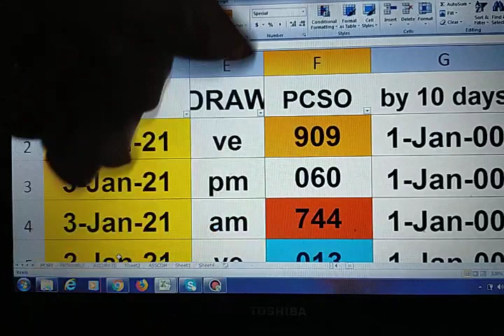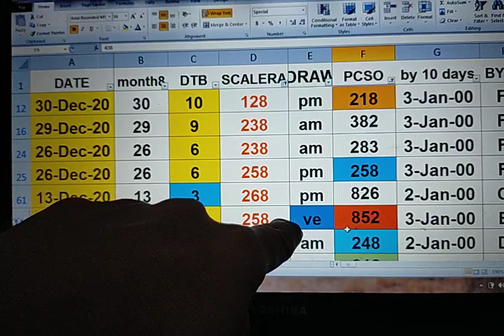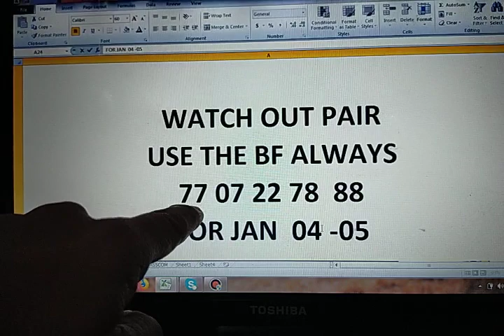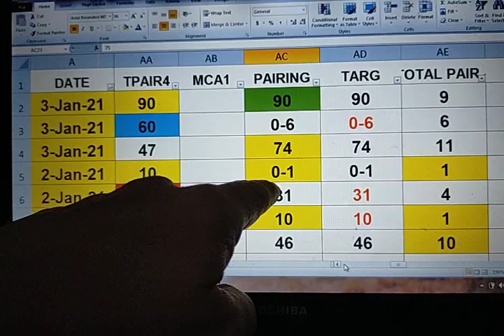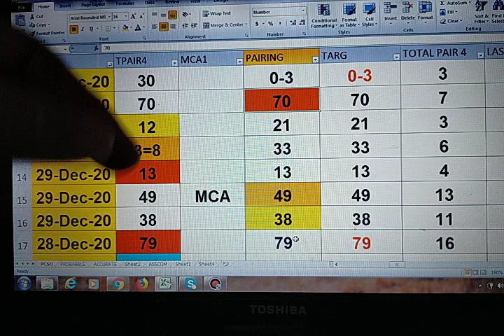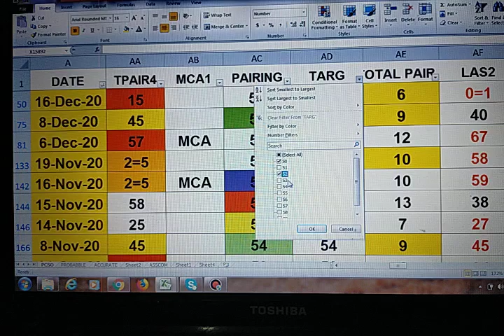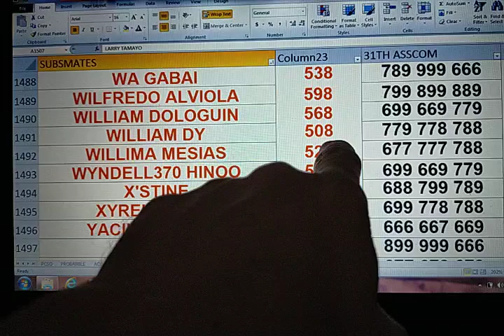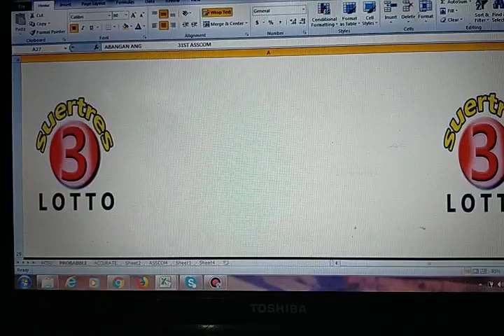January 4, 2021 HOw to Win SWERTRES lottery draw using my DATA BIG NOS. IS Waving!!CONGRATS!